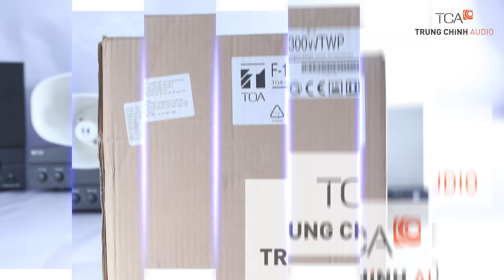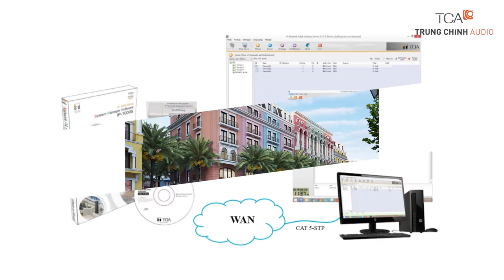GIẢI PHÁP: Hệ thống thông báo mạng IP TOA IP-1000 cho: Tổ hợp Resort khu nghỉ dưỡng Marina Phú Quốc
Giải pháp hệ thống thông báo mạng IP đa vùng: cho tổ hợp resort khu nghỉ dưỡng quy mô lớn. Hệ thống thông báo IP TOA IP-1000 âm thanh công cộng, phát nhạc nền BGM tại Khu giải trí Marina Phú Quốc.

Hệ thống thông báo mạng IP đa vùng cho tổ hợp resort
Cấu hình âm thanh thông báo TOA IP-1000: Hệ thống phát bản tin, phát nhạc nền BGM, âm thanh ngoài trời

Danh sách nội dung:
0:00 Giới thiệu TCA - Trung Chính Audio
0:31 TOA IP-1000AF
0:47 TOA FV-224PA-AS
0:58 Micro TOA IP-100RM
1:04 Bàn gọi mở rộng TOA RM-110
1:25 1:52 Loa TOA F-1300WTWP
2:40 Liên hệ TCA - Trung Chính Audio